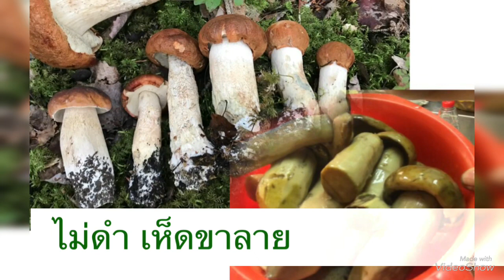ทำไงไม่ดำ เห็ดผึ้งขาลาย การทำการต้มเตรียมทำกิน